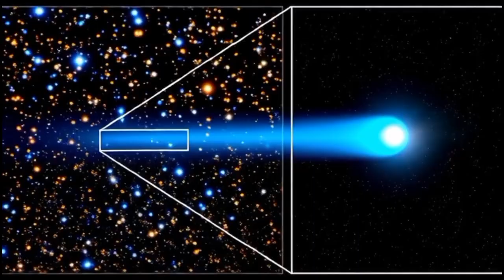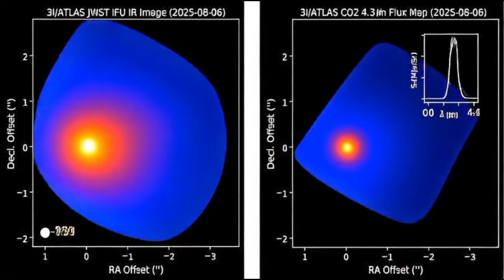Las Misteriosas Señales Metálicas de 3I/ATLAS CONFIRMAN lo que TODOS TEMÍAMOS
Algo metálico está sangrando por el espacio — y no proviene de la Tierra. Mientras el objeto conocido como 3I/ATLAS atraviesa el sistema solar a más de 130.000 millas por hora, los astrónomos detectaron algo que destrozó instantáneamente las expectativas. Esto no era solo otro viajero helado procedente de una estrella distante. Era un visitante que filtraba casi 10 libras de níquel puro cada segundo — no una mezcla aleatoria de escombros cósmicos, ni una combinación de hierro y polvo, sino níquel refinado, separado y aislado de una manera que la naturaleza no suele producir.
Lo que resulta aún más escalofriante es lo que falta: hierro. El hermano cósmico del níquel, forjado junto a él en los corazones nucleares de estrellas moribundas, estaba prácticamente ausente. La composición era tan antinatural, tan refinada, que los científicos empezaron a susurrar lo impensable — que esto podría no ser un cometa ni un asteroide. Quizá ni siquiera fuese natural.
Y entonces llegaron las señales.
En lo más profundo de los datos, en distintos observatorios y sensores espaciales, comenzaron a aparecer pulsos débiles pero deliberados: patrones que no encajaban con emisiones de radio naturales ni con la radiación cósmica de fondo, sino con una estructura intencional. El mundo de la ciencia pasó del asombro a la confusión, y de la confusión al miedo. Porque si 3I/ATLAS no es una roca... ¿qué es entonces?